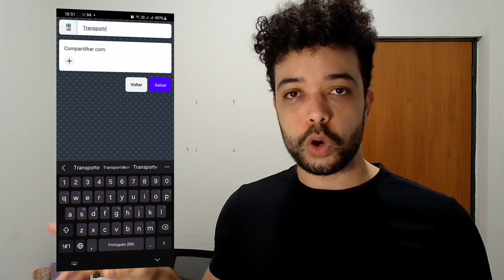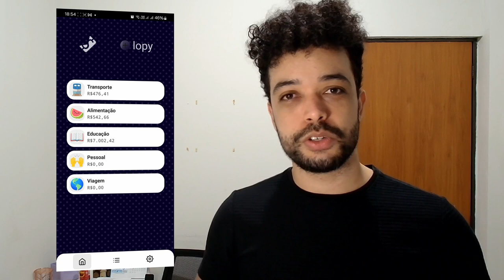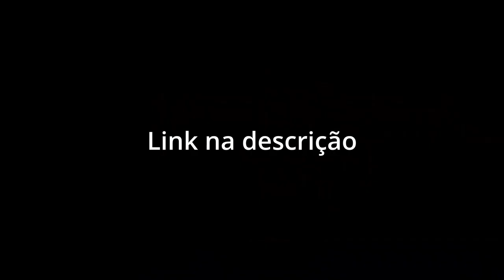Não gostei de nenhum aplicativo de finanças então fiz o meu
Ah, então você checa a descrição. Fabuloso. Nem todo vídeo vai ter alguma coisa interessante aqui, e não tem como eu saber se este que você está vendo ou viu tem, já que no momento eu só estou escrevendo um texto padrão.

LINK APP: lopy.suaveware.dev/